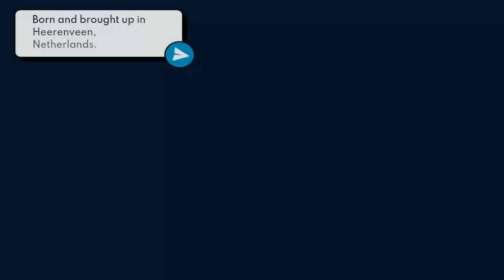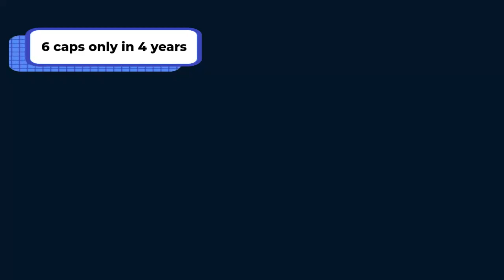Andries Noppert, From rags to Qatar 2022 | FIFA World Cup 2022 Qatar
No one gets more than luck and before time is”, is a proverb everyone is familiar with. Such has been the story of Dutch shot-stopper Andries Noppert.

The towering Dutch goalkeeper was far from the world cup squad and not just the WorldCup he was almost done with the game itself.

The 2-meter-tall giant not only went on to play for the Netherlands his debut was at the team’s first match against Senegal. A clean sheet and opening day 2-0 victory is something he will forever cherish.